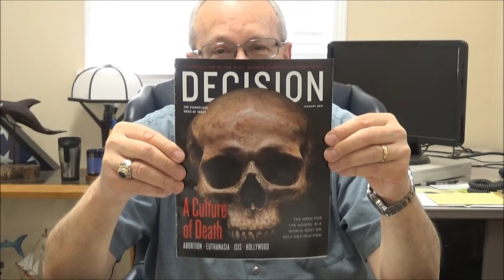"Why Are We Obsessed with Death?" Living Hope with Pastor Rick Patterson week of March 9, 2015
"Why Are We Obsessed with Death" Living Hope message with Pastor Rick Patterson week of March 9, 2015

433 S. San Jacinto

1068 E. Mayberry